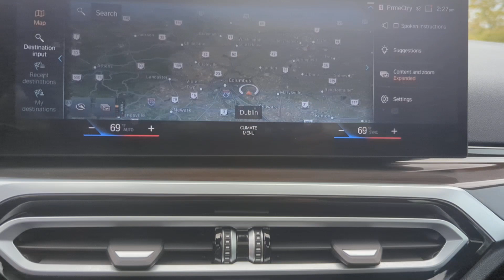2023 BMW 3 Series 330i xDrive Dublin, Worthington, Westerville, Bexley, Upper Arlington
2023 BMW 3 Series 330i xDrive 3MW89FF00P8D17468 Video